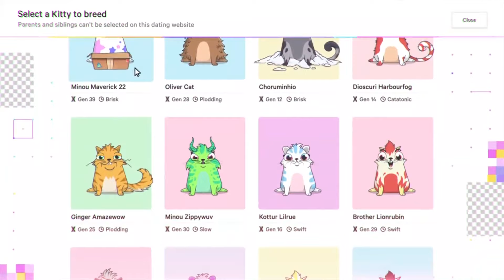BTC ETF'i Hayaldi, Gerçek Oldu! Tüm Endüstriler, NFT'ler Sayesinde Metaverse'de Buluşacak - Blok #13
Merkeziyetsiz Gelecek Podcast serimizin bu bölümünde SEC'nin onayladığı Bitcoin ETF'ini, Square'in merkeziyetsiz Bitcoin madenciliği için donanım üretme planlarını ve oyun, moda, ve müzik endüstrilerinin, NFT'ler sayesinde Metaverse'de nasıl buluşacağını konuştuk.

Merkeziyetsiz Gelecek hakkında daha fazla bilgi için web sitemizi ziyaret edebilir ve bizi Twitter'da takip edebilirsiniz.

0:00 - 0:30 - Intro
0:30 - 4:44 - SEC Nihayet Bir Bitcoin ETF'ini Onayladı
4:45 - 7:51 - Square Merkeziyetsiz Bitcoin Madenciliği İçin Donanım Üretecek
7:52 - 18:29 - Oyun, Moda, ve Müzik Endüstrileri, NFT'ler Sayesinde Metaverse'de Nasıl Buluşacak?
18:30 - 19:42 - Metaverse Oyuncular İçin Ek Bir Gelir Kapısı Açacak mı?
19:43 - 21:57 - Kapanış
21:58 - 22:14 - Outro